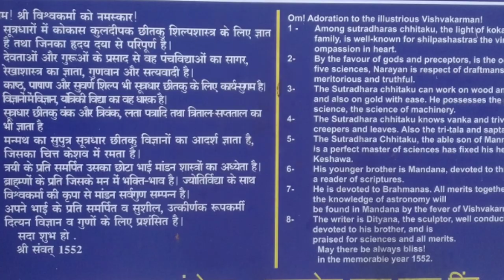क्या यज्ञ सबको करना चाहिए? यज्ञ से क्या फायदे हैं?